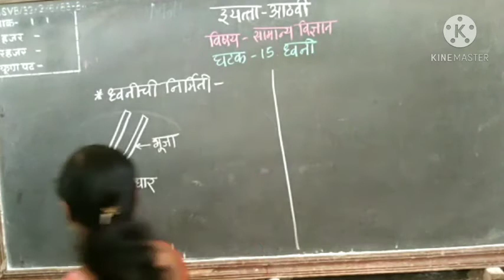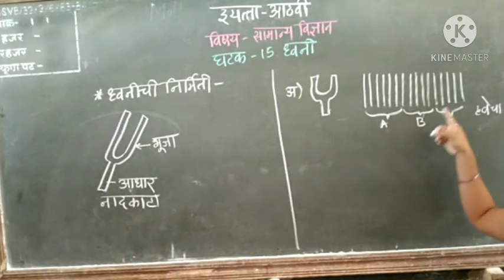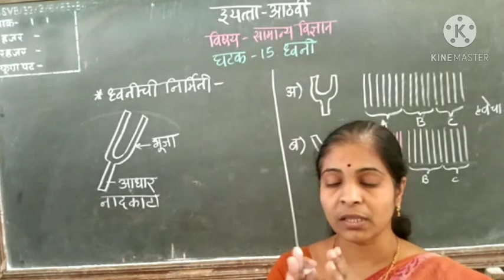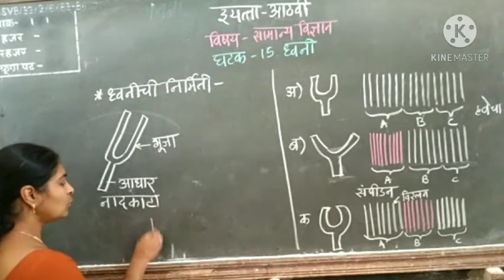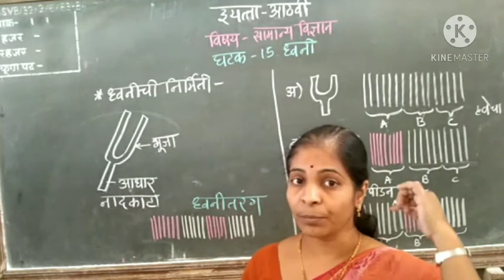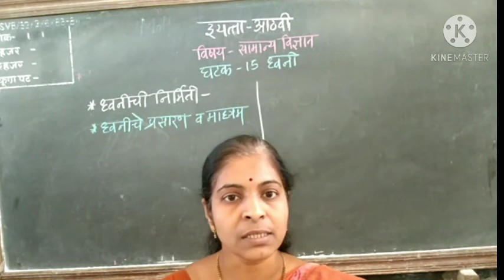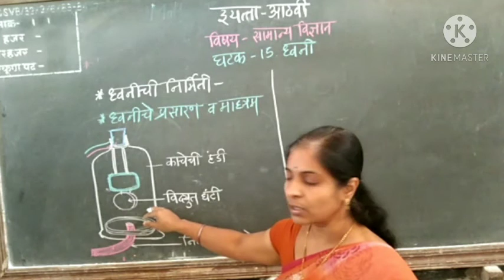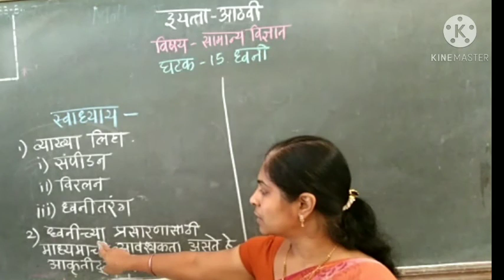इयत्ता -आठवी विषय -सामान्य विज्ञान घटक -15 ध्वनी उपघटक -ध्वनी निर्मिती, ध्वनीचे प्रसारण व माध्यम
इयत्ता -आठवी
विषय -सामान्य विज्ञान
घटक -15 ध्वनी
उपघटक -ध्वनी निर्मिती, ध्वनीचे प्रसारण व माध्यम
निर्मिती -सौ वैशाली लठ्ठे